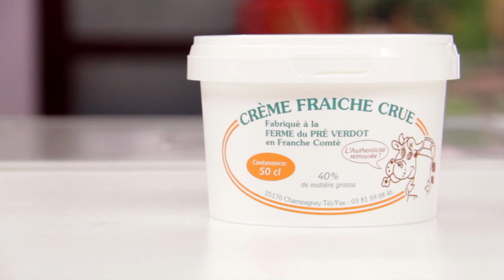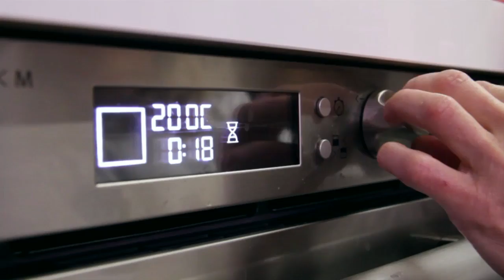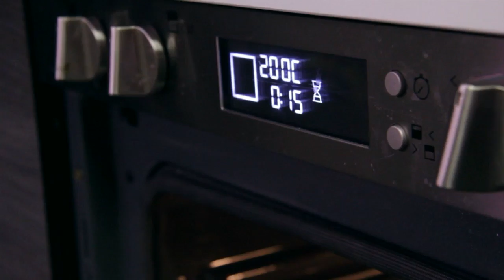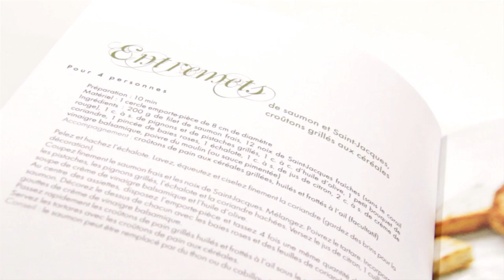LCB : Filets de sole à la crème de fenouil à l'anis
Cette semaine, " Filets de sole à la crème de fenouil à l'anis ".

"Les Cordons Bleus" est une émission France Bleu Besançon avec le Chef étoilé Jocelyne Lotz-Choquart qui a lieu en direct des Halles des Beaux-Arts de Besançon chaque vendredi de 10h à 11h.

Le producteur :

Benoit et Julie RABALLAND
Fromagerie du Pré Verdot
3 bis route de Gray
25170 CHAMPAGNEY
Tél : 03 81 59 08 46

La recette :

Les Ingrédients pour 4 personnes :
16 filets de sole portion préparés par votre poissonnier (pièce 350 gr env)
5 bulbes de fenouil
4 champignons de Paris
250 gr de crème fermière épaisse
50 gr de beurre
2 cl d'alcool anisé
1 c. à moka de graines de fenouil
Huile d'olive
Sel, poivre du moulin

La recette :

1) Inciser les filets de sole côté peau, les assaisonner de sel et poivre, puis les rouler côté peau à l'intérieur. Les maintenir par un pic en bois.

2) Centrifuger un bulbe de fenouil.

3) Araser le pied des 4 fenouils et enlever les premières pétioles si besoin. Les tailler en 2 ou 3 dans l'épaisseur. Les étuver dans un peu d'huile d'olive pendant 5 mn puis les débarrasser dans un plat allant au four. Mouiller à mi-hauteur, ajouter l'alcool d'anis et les parcelles de beurre. Ajouter un peu de sel, couvrir d'une feuille de papier sulfurisé et mettre à cuire pendant 20 mn env. dans un four préalablement chauffé à 200°. Vous devez obtenir des tranches de fenouil bien fondantes.

4) Pendant ce temps, laver vos champignons de Paris, couper le pied et tailler les en brunoises.

5) Mélanger la crème avec le jus de fenouil, assaisonner de sel et poivre et verser la moitié de la crème dans un plat allant au four. Ajouter la brunoise de champignons et poser dessus les roulades de sole. Napper de crème restante et mettre au four 15 mn env.

Dressage

Dans des assiettes chaudes, déposer les tranches de fenouil sur un côté, ajouter les roulades de sole et napper de sauce à la crème avec un tour de moulin à poivre.